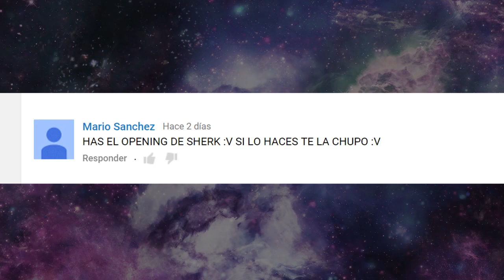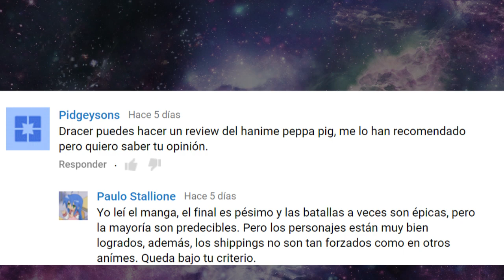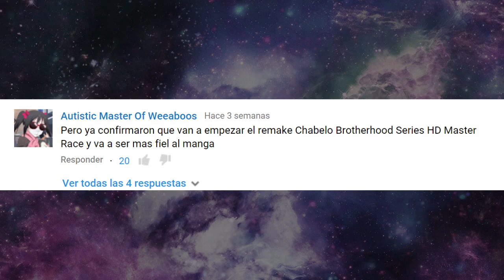Suscriptores Extraños, Reseña de Peppa Pig | Comentarios Épicos I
Los comentarios más ¿épicos? que me he encontrado en mi canal. ¡Ah! Les deseo una Feliz Navidad a todos.